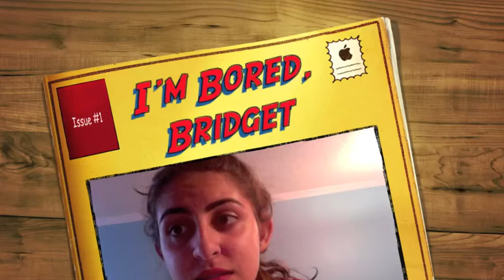Help Me, Bridget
I was bored and owed you a collegevlog :)